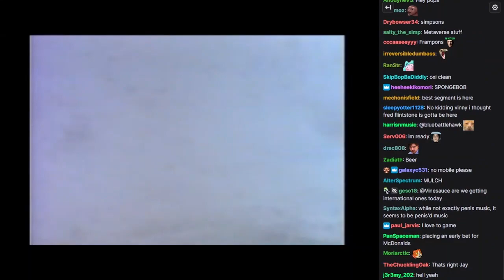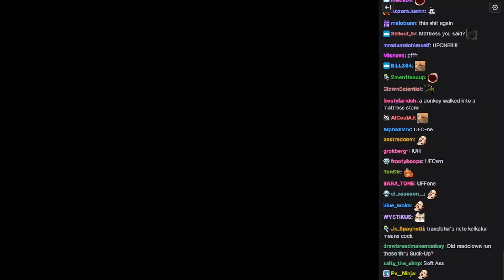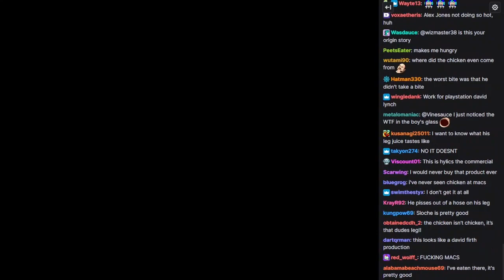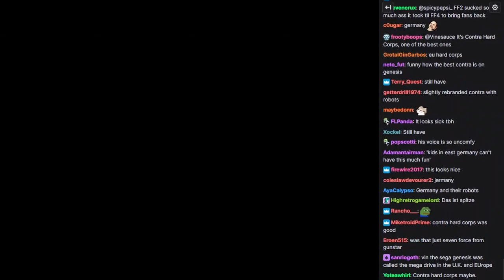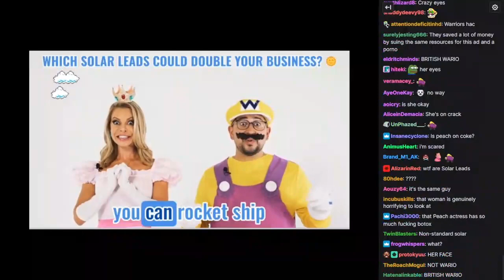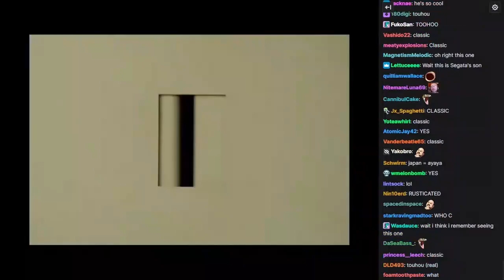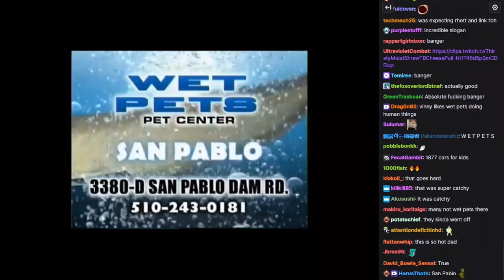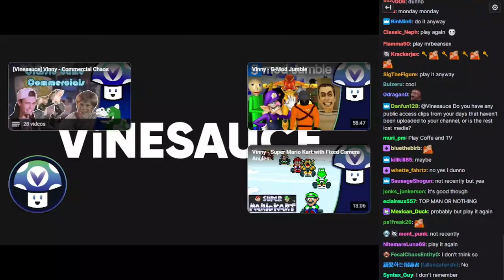Vinny - Commercial Chaos: 🤬 YOU IT'S JANUARY [WITH CHAT]